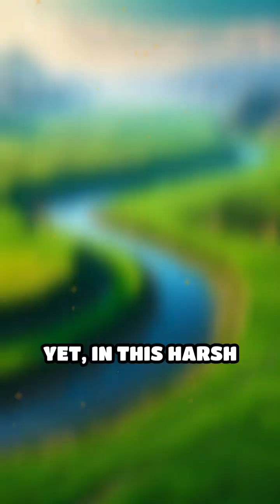How Early Engineers Tamed the Rivers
Discover how ancient ingenuity turned deserts into fertile lands using incredible water management! Dive into the secrets behind early river valley societies.